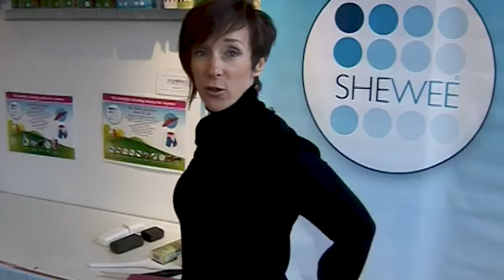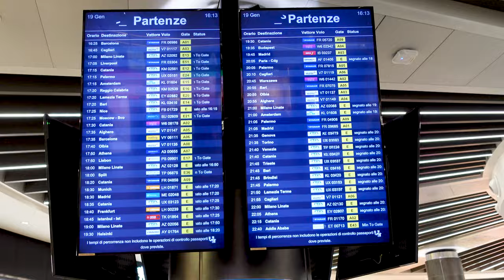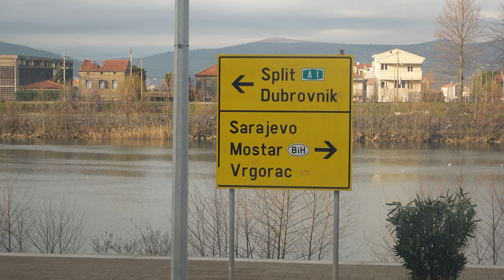The Train HIT somebody?? SICILY to CROATIA ~ VLOG 246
What was supposed to be a lovely romantic journey turned into the longest travel day (and night) ever.  After waiting for hours with no information from Italia Rail, we finally discovered that a train had... well, just watch the video.  Anyways, we're on our way to Croatia...we hope.

Cameras:
Sony ZV-1
GoPro Hero 7 Black
iPhone 11